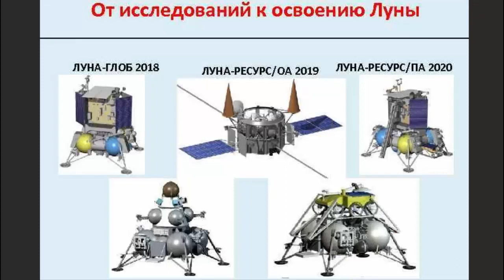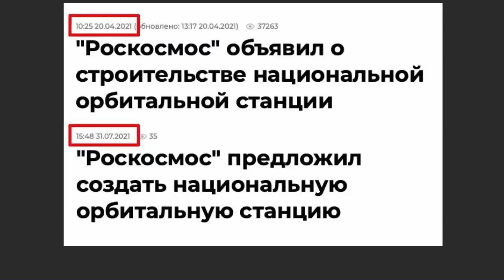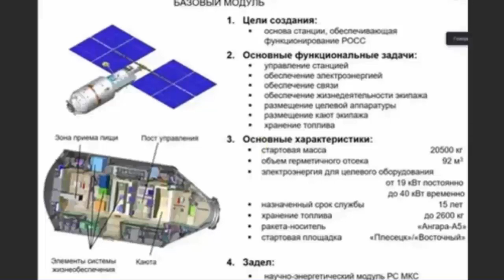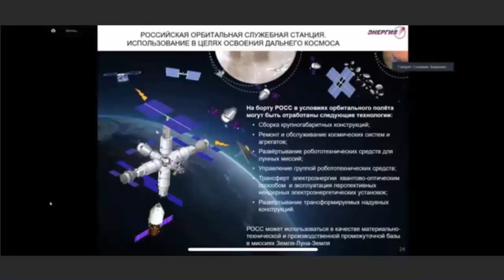Лунная Программа России стартовала!